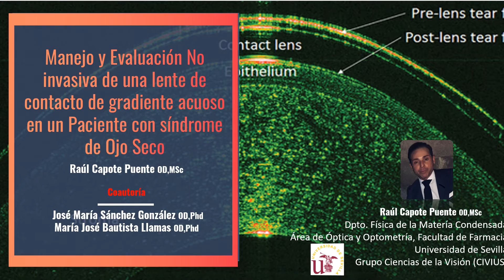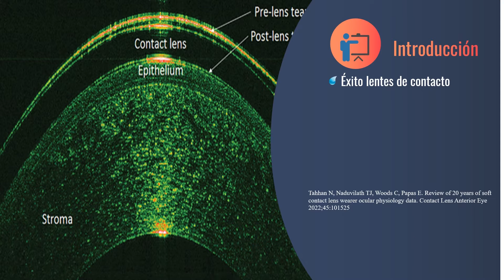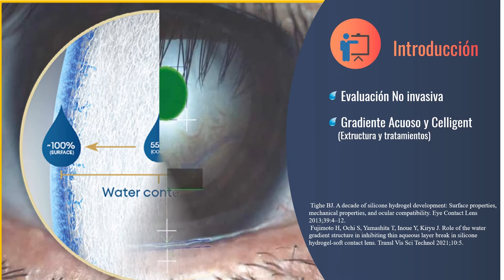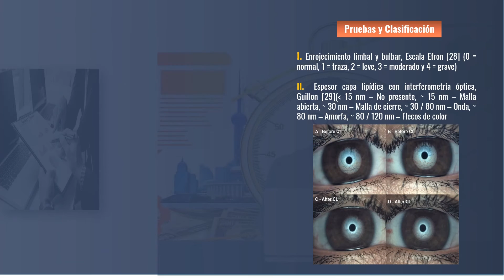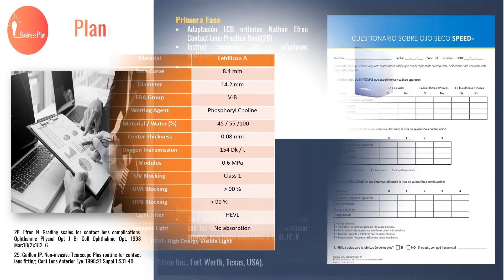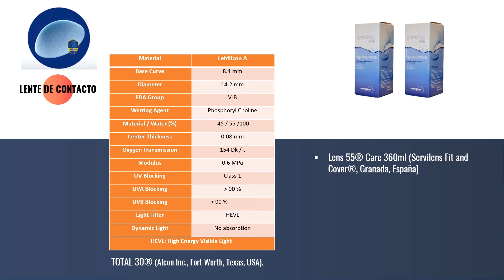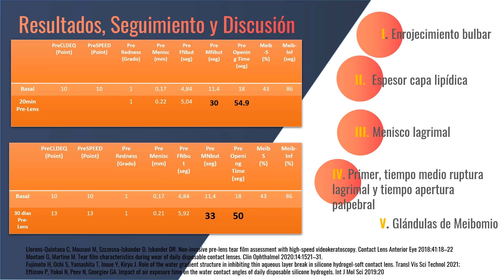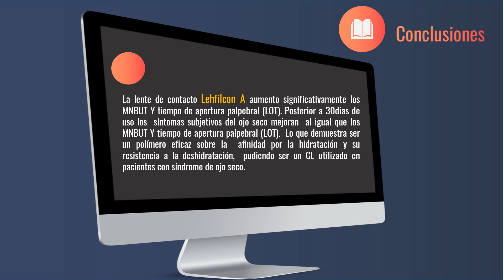29 06 SESION 12 Casos Clinicos 19 Raúl Capote